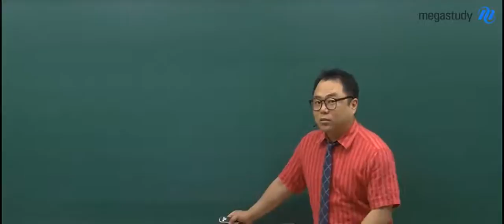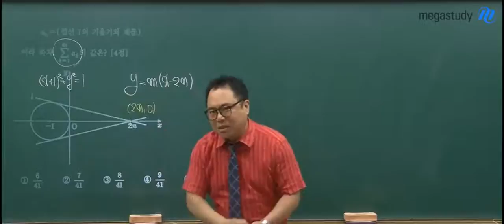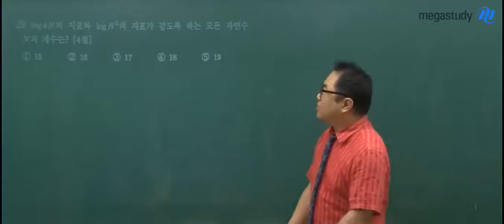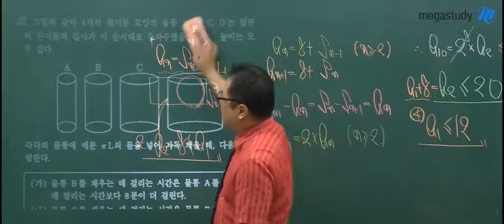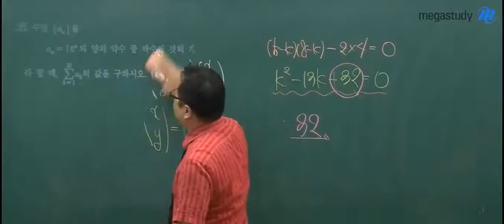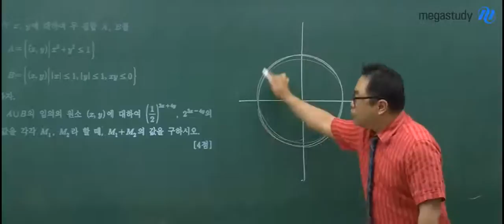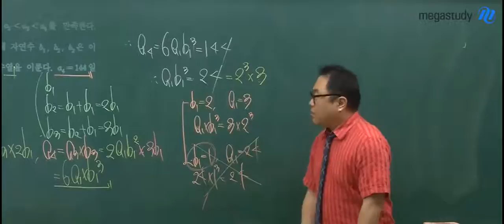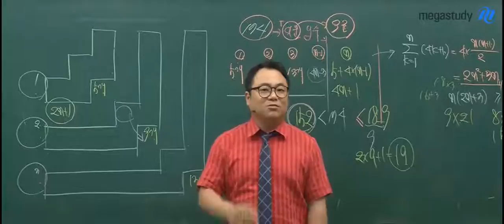[메가스터디] 고2 6월 모의고사 해설강의 "수학B형 강력한 형제 16번~30번 해설"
메가스터디 고2 6월 모의고사 해설강의입니다. 강력한 형제 선생님이 수학B형 16번~30번까지를 설명해드립니다. - 합격불변의 법칙 메가스터디